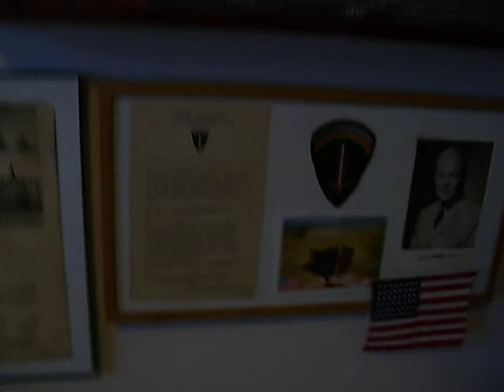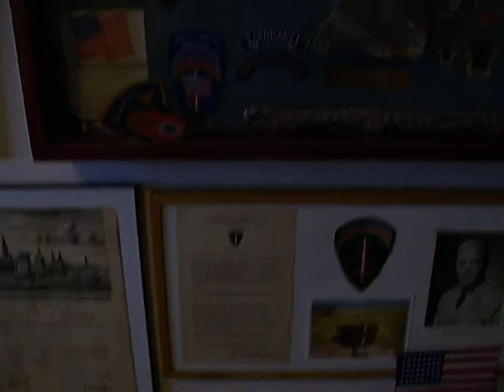Don in his office